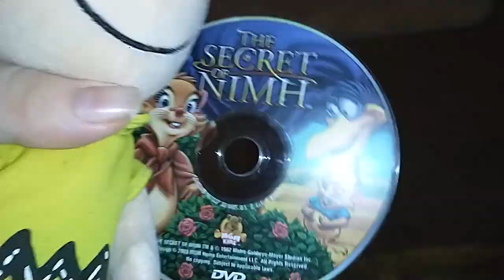Charlie Brown Watches The MGM DVD 1998 Logo